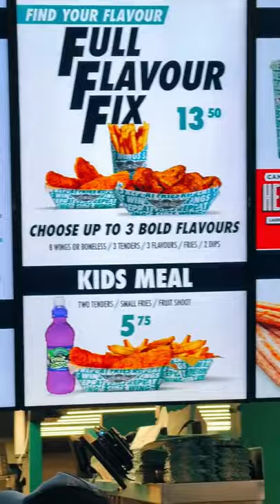WING STOP MANCHESTER - NEW CHICKEN JOINT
Haanji Cuzzy!

So toady we are at: Wingstop
Location: 11-13 Piccadilly, Manchester M1 1LZ

Order:
✅ 2 x Full Flavour Fix
✅  2 x Bottomless Drinks

⭐️⭐️⭐️ Rating: 6/10
💷💷💷 Price: £34